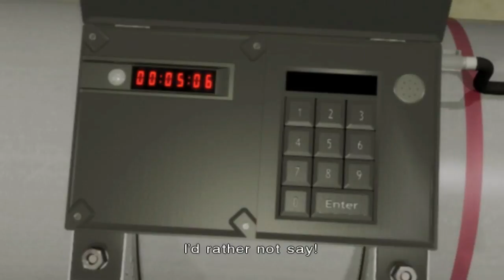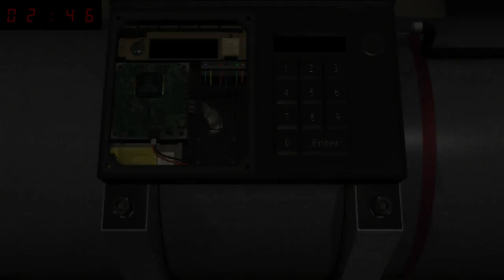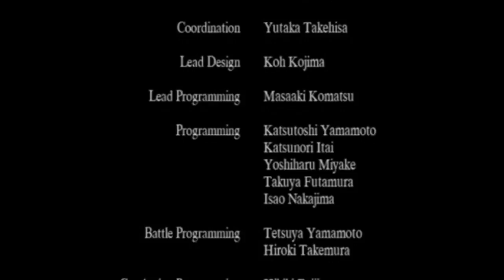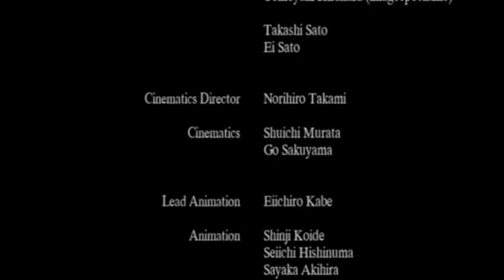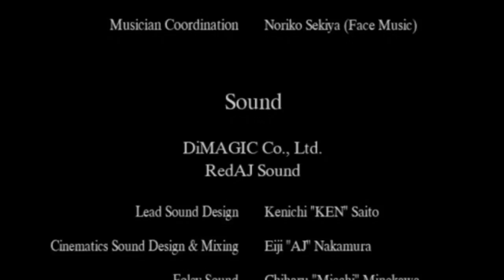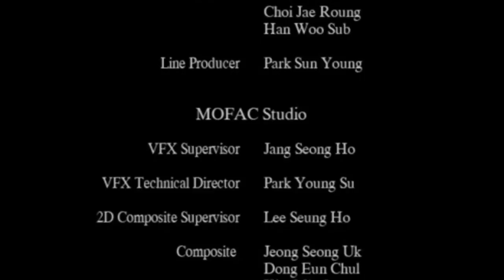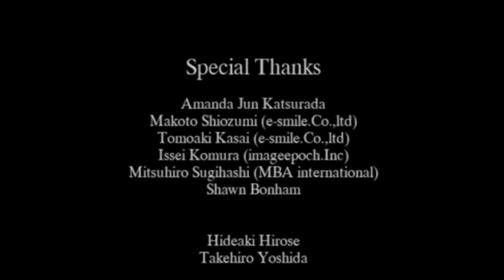Let's Play Disaster: Day of Crisis- Part 24: Day of Crisis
Re-uploading cause it seems people want to see it.